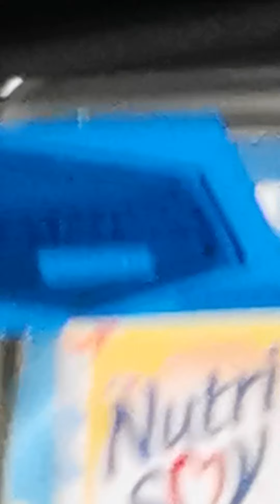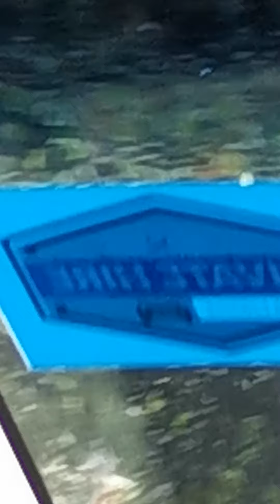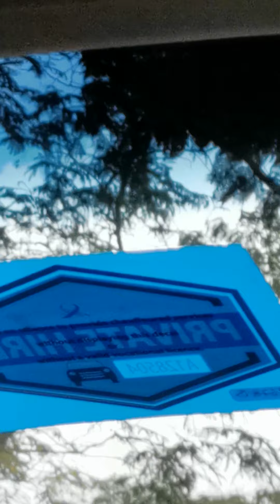School to Nuh